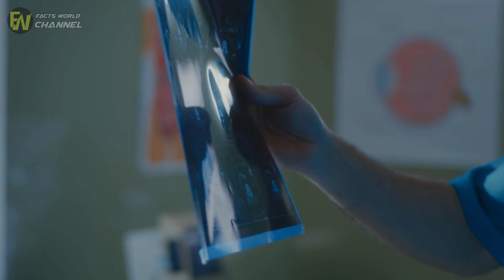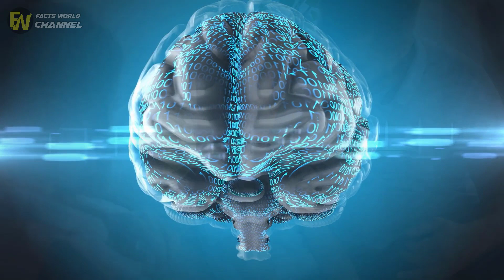Born Without a Brain, 6 Years Later This Happens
or